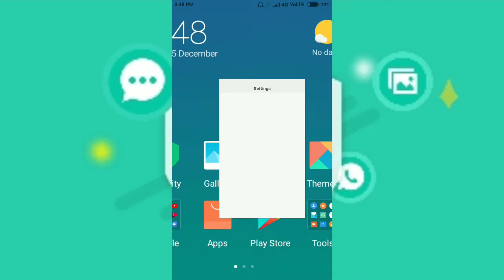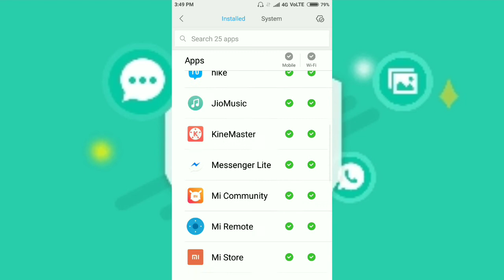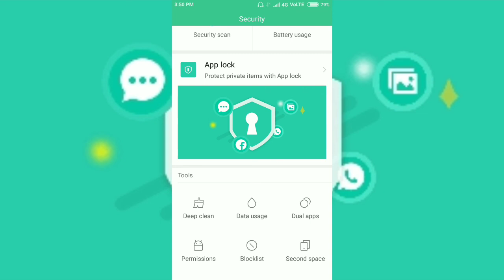add remover feature in miui 9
Hi friends in this video like to how to activate add remover feature in miui 9